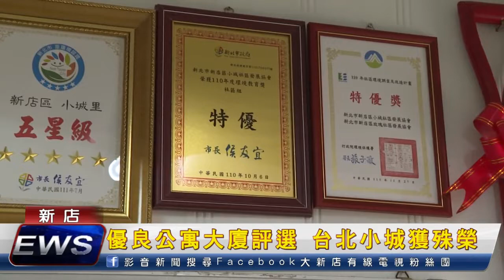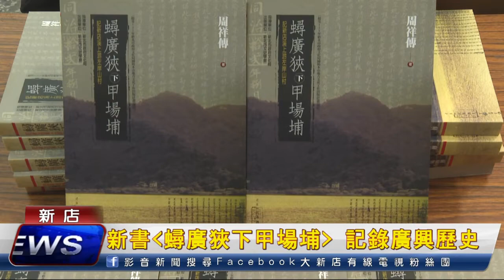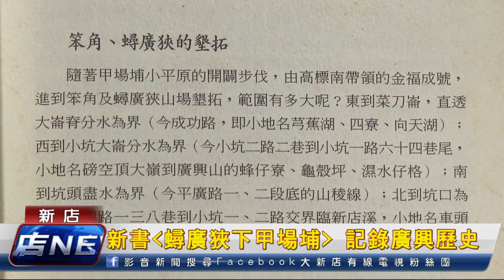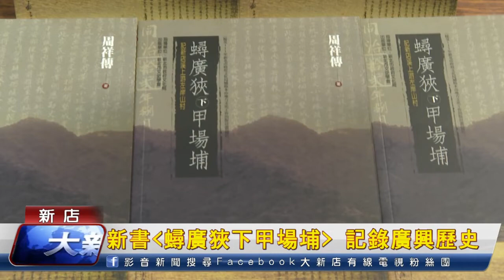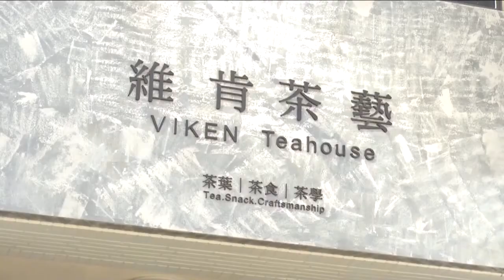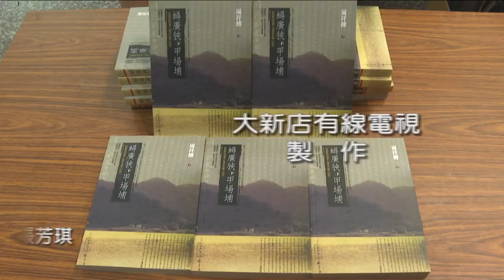大新店地方新聞1111007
1.新店區台北小城社區獲得新北市優良公寓大廈評選-山坡地社區-營造與關懷特色獎
2.新店區小城里里長郭仁澤獲得特優里長殊榮，持續要以優質的服務力拼下屆里長連任
3.新北市文史學會出版"蟳廣狹下甲場埔"一書 讓更多人了解廣興里發展史
4.111年度公費流感疫苗開放接種 新店衛生所採現場發放號碼牌與網路預約兩種方式
5.今天的用心eye台灣 一起來了解王芝祺如何兼顧品茶文化與流行風潮